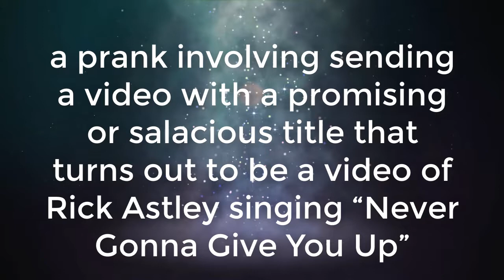Rickroll meaning - Definition of Rickroll